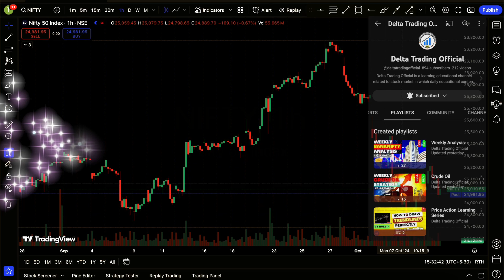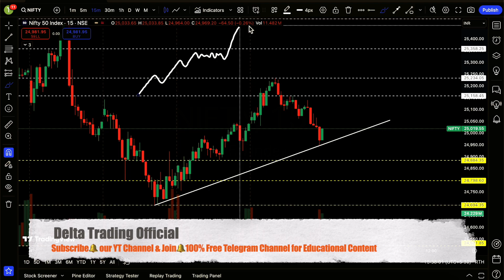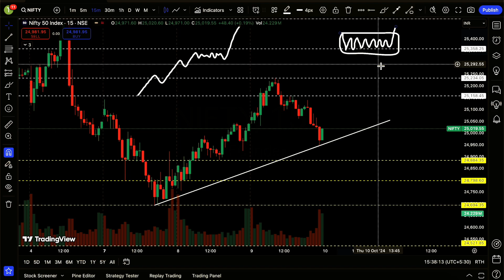Nifty📊Expiry Prediction For Tomorrow | Tomorrow Market Prediction & Analysis ✅ | Thursday☀️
Get ready to supercharge your trading strategies with accurate predictions and a comprehensive approach for tomorrow's expiry🔥day option trading session.
🔍 Nifty Prediction for Tomorrow: Stay ahead of the curve by anticipating market movements. Our seasoned analysts meticulously scrutinize historical data, technical indicators, and market trends to provide you with a well-informed prediction for Nifty's performance tomorrow.
📊 Tomorrow Market Prediction: Gain an edge with our Tomorrow Market Prediction series. We delve into the latest trends, news, and factors that influence the financial markets, equipping you with the insights necessary to thrive in the ever-changing trading landscape.
📈 Expiry Day Option Trading Strategy: Capitalize on expiry day's unique opportunities with our expert-led strategy. Learn about potential expiry day option trading strategies, risk management techniques, and ways to optimise your trades for maximum gains.
📉 Nifty Expiry Day Strategy: Navigate expiry day like a pro with our Nifty Expiry Day Strategy. We guide you through the nuances of this critical trading day, helping you identify potential trends, manage risks effectively, and make informed decisions.
📊 Nifty Expiry Tomorrow Analysis: Prepare for Nifty's performance on expiry day with our comprehensive analysis. We unravel the factors influencing Nifty's movements and provide insights that can shape your trading approach for this pivotal day.
📉 Nifty Expiry Prediction: Unlock the potential of expiry day trading with our Nifty Expiry Prediction insights. By understanding historical patterns and analyzing market conditions, we offer predictions that can serve as a foundation for your trading strategy.
🎯 Master Expiry Day Trades: Maximize your profits on expiry day with a well-defined strategy. We share practical Education to help you optimise your trades, navigate market volatility, and seize opportunities effectively.
💡 Educational Insights: Elevate your trading prowess with our educational resources. From unraveling option Greeks to mastering technical analysis, we empower you with knowledge that's integral to trading success.
Queries Solved in this video :
Nifty Expiry Tomorrow
Nifty Tomorrow
Nifty prediction